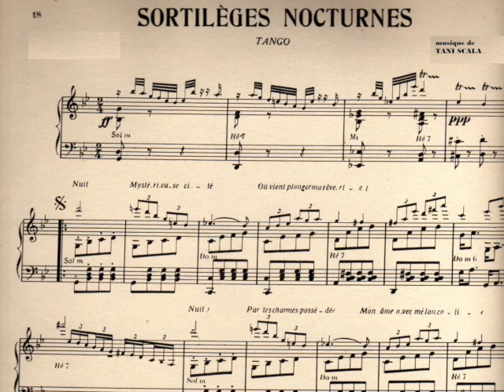Tango pour Claude, bandonéon : Stéphane Scala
Pas facile cette magnifique composition de Richard Galliano mais c'est tellement beau !
Bon, je retourne travailler mon instrument, il y a encore des progrès à faire...